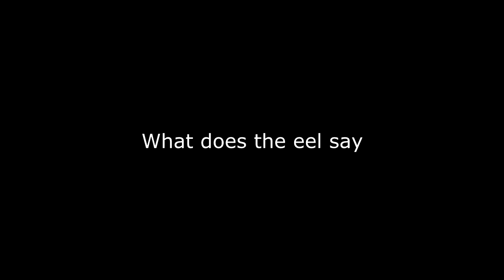WHAT DOES THE EEL SAY! (BO2)